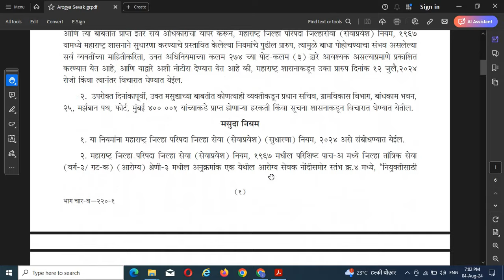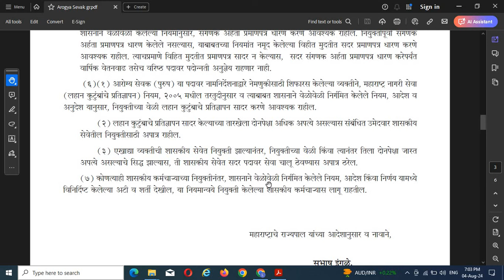आरोग्य सेवक नवीन GR बाबत माहिती | Arogya Sevak Bharti latest Update | Arogya Sevak Exam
About this channel :

Aamchya Ok Exam Channel madhe aaplyala Mpsc pasun spradha parikshesathi Marathi Gk pasun Sarkari Nokari Jahirat Maharashtra mega bharti aani Police bharti Maharashtra Sathi lagnare Sarva police bharti tayari aani Zp Bharti sathi sarv mahiti Tasech talathi bharti pasun Shipai bharti aani Aarogya vibhag Jahirat Maharashtra yat yenare Aarogya sevak te Aarogya sahayak yasathi lagnare video miltil. Tasech Shikshak bharti manjech Teacher bharti Sathi Tet Aani Ctet Chi mahiti melel. Yethe Sarva Marathi Question and answers miltil. Previous Question paper and answers aamchya ya channel madhe miltil.

Thanks ...